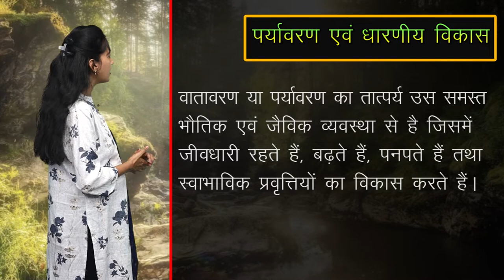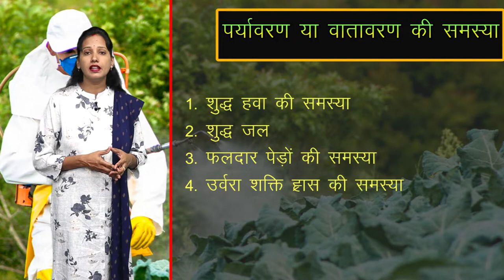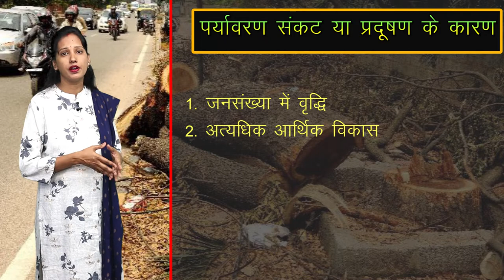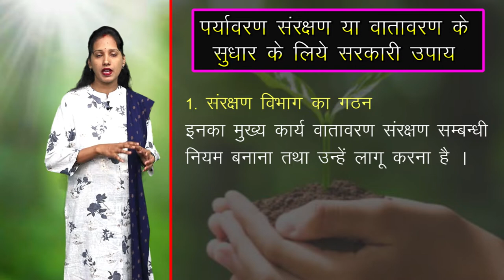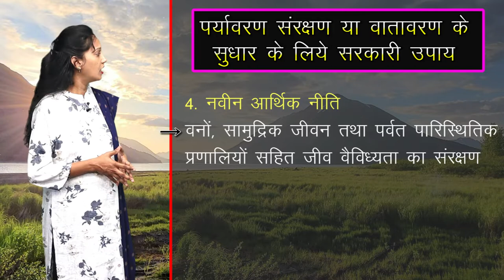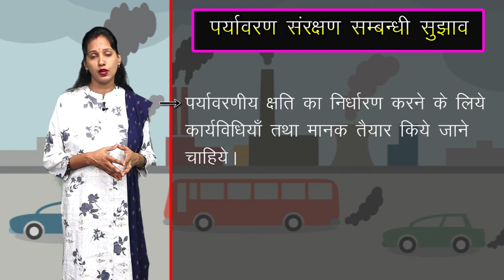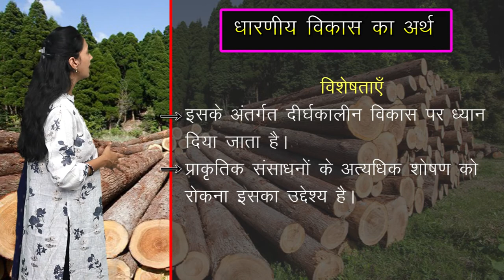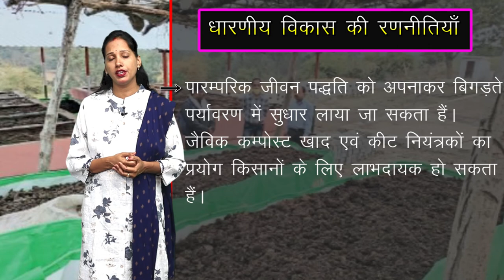CLASS 11th ECONOMICS | CHAPTER - ENVIRONMENT AND SUSTAINABLE DEVELOPMENT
CLASS 11th ECONOMICS | CHAPTER  - ENVIRONMENT AND SUSTAINABLE DEVELOPMENT | पर्यावरण एवं धारणीय विकास |